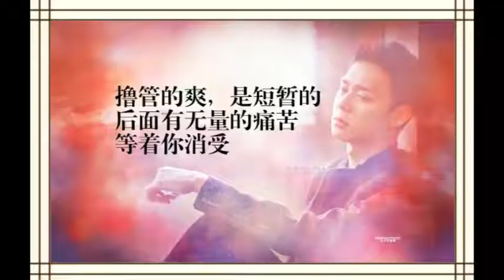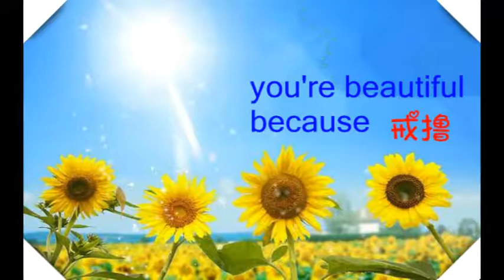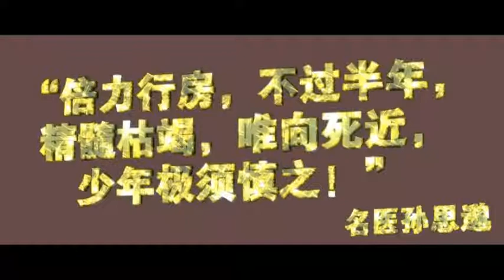口業的可怕！切莫亂評論學佛人！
以前我遇到一個女的，她口業不好，生氣起來，就罵她婆婆，她婆婆是吃素念佛。她就罵她婆婆，性格差心不好，還學佛吃素？這麼一罵呢，她臉上就長了痘痘，很多。她臉上有痣，別人去點痣，都不會留下傷疤，她因為罵人，就留下了疤痕。

她說，她也是學佛，有念大悲咒。我說，你念大悲咒，還有嘴巴罵學佛人，這樣子所有的惡報就會很快現前。她說她笑小姑子，說小姑子的眼睛小，然後自己的眼睛也慢慢小了，以前她眼睛是很大的。我說，學佛人千萬要記住，口業太可怕了。

有的人說，人都做不好，學什麼佛？這句話聽起來好像很有道理。但要明白，人做不好，代表他有不好的習氣。假設一個人來自三惡道的，他自然做不好人，但他有學佛的善根。比如他前輩子是寺院的狗，或者是牛，或者是鴿子，他就有畜生的習氣，但他有學佛的善根。要知道，這個佛的善根，是金剛種子。習氣好比夢幻泡影，是可以改的。學佛的功德，豈止是習氣能夠淹沒的。

在佛陀時代，有個尊者，做了五百世的牛，在佛出世後，他就跟著佛來修行，但他有牛的習氣。吃飯時會吃到肚子裡後，會吐出來反吃。那他為什麼會做牛呢，在五百世前，這個尊者是個修行人，他看到一個沙門吃飯，就笑他，說好像牛吃草一樣。因為這個惡口，他就做了牛，五百輩子，知道釋迦佛成佛後，才成人修行。

對出家人，對學佛人，千萬不能惡口。哪怕對方習氣多重，都不能笑他。眾生業力千差萬別。但學佛，就有這個佛的金剛種子。好比兩杯水，一杯水很清，代表這個人習氣很清，業障小，但裡面沒有寶珠，這個寶珠就是佛的種子。

那另一杯水，很渾濁，裡面有寶珠，因為太渾濁了，你也看不到寶珠。你說，佛會讚歎哪一杯水，佛會讚歎說，要有寶珠的水。有寶珠，水有一天會清澈，好比說眾生習氣會慢慢減小。但沒有寶珠，哪怕再清澈，有一天會渾濁，好比說福報很大，習氣很小，升到天上，也有墮落的一天。

佛在經中，特別讚歎學佛人，哪怕犯了五逆十惡的罪過，但他有佛的種子存在。有一天一定會成佛，法華經說，若人散亂心，入於塔廟中，一稱南無佛，皆共成佛道。只要稱念一聲佛，就能成佛。所以千萬不能輕慢，不能以習氣，以世間的善事，世間的成就，來衡量出世間的功德。佛的功德不可思議，念佛就得到佛的功德。

大家見到舉止不如法的修行人，或者學佛人，都不要輕易的去評價他。好比網絡上批判淨空法師，你想看，我們有什麼資格批判。這都是損福報的。那佛弟子要捍衛佛法的崇高和偉大。也不要覺得自己修的好，在佛陀看來，我們修的哪一點好，其實算什麼呢？好比你從高空上看城市，有的建築高一些，有的建築矮一些，你再往高一點看，遠了，建築高矮都沒有區別了。眾生習氣的輕重，在佛陀看來，也是沒有區別的。但這個佛的種子，很重要。